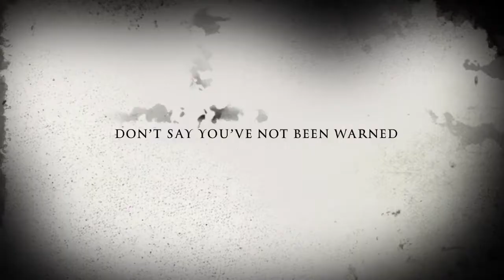The Devizes Apocalypse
Coming to a town near you...